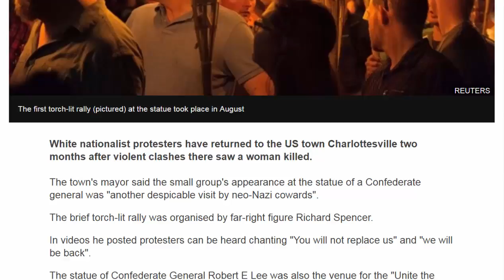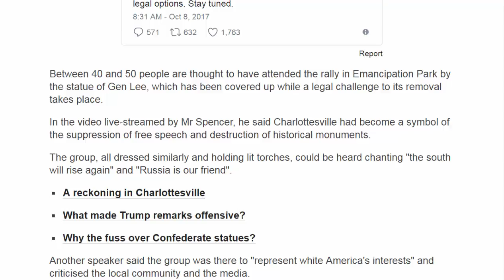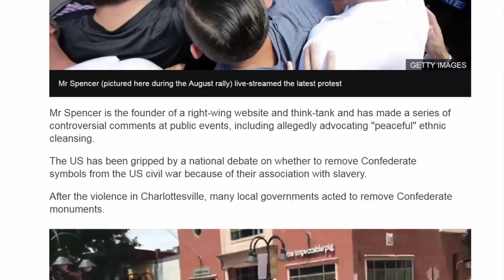American News - White nationalists return to Charlottesville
White nationalist protesters have returned to the US town Charlottesville two months after violent clashes there saw a woman killed.
The town's mayor said the small group's appearance at the statue of a Confederate general was "another despicable visit by neo-Nazi cowards".
The brief torch-lit rally was organised by far-right figure Richard Spencer.
In videos he posted protesters can be heard chanting "You will not replace us" and "we will be back".
The statue of Confederate General Robert E Lee was also the venue for the "Unite the Right" rally in August, held to oppose plans to remove it.
Counter-demonstrator Heather Heyer, 32, was killed when a participant drove into a group of counter-protesters at high speed.
Between 40 and 50 people are thought to have attended the rally in Emancipation Park by the statue of Gen Lee, which has been covered up while a legal challenge to its removal takes place.
In the video live-streamed by Mr Spencer, he said Charlottesville had become a symbol of the suppression of free speech and destruction of historical monuments.
The group, all dressed similarly and holding lit torches, could be heard chanting "the south will rise again" and "Russia is our friend".
Another speaker said the group was there to "represent white America's interests" and criticised the local community and the media.
Police said the group left the park shortly before 20:00 (0:00 GMT). Mayor Mike Signer said officials were looking at legal ways to prevent further events.
Mr Spencer is the founder of a right-wing website and think-tank and has made a series of controversial comments at public events, including allegedly advocating "peaceful" ethnic cleansing.
The US has been gripped by a national debate on whether to remove Confederate symbols from the US civil war because of their association with slavery.
After the violence in Charlottesville, many local governments acted to remove Confederate monuments.